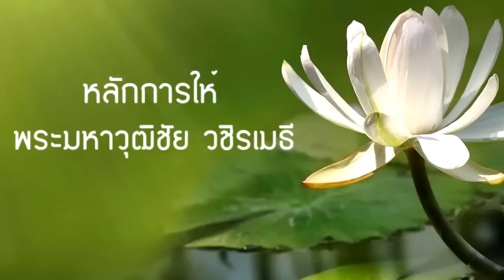พระมหาวุฒิชัย (ว.วชิรเมธี) เรื่อง "หลักการให้"